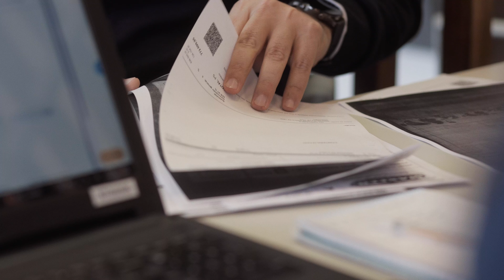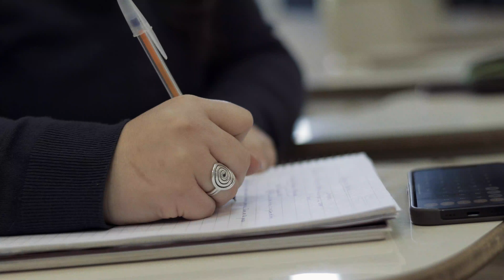Pasantías Rentadas - Punta del Agua